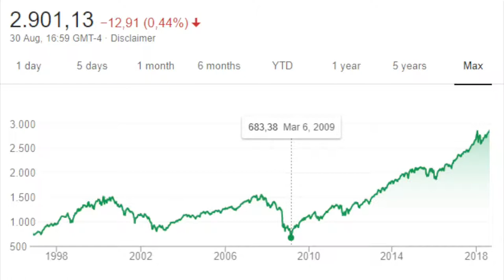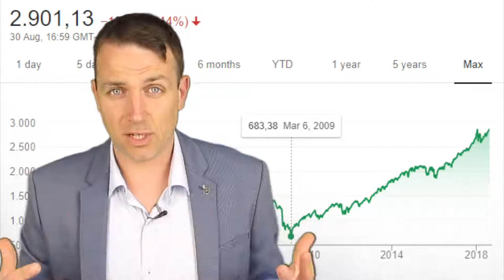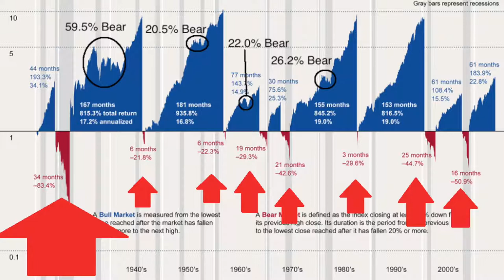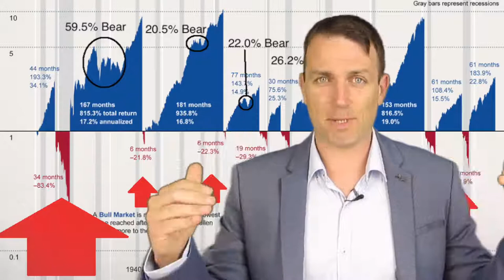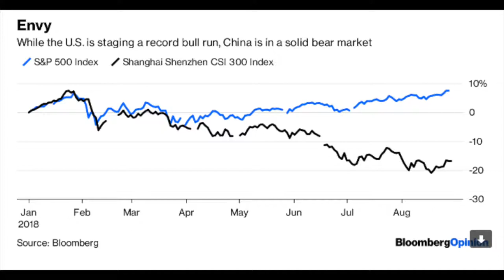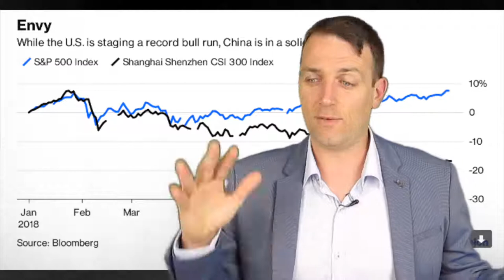Bull Market Coming? Longest Bull Market Ever | Stock market News (MW)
This video, LONGEST BULL MARKET EVER - BEAR MARKET COMING? - STOCK MARKET NEWS, was made by nvest with Sven Carlin, Ph.D. and was provided to A Billion Views via creative commons.

Invest with Sven Carlin, Ph.D.'s comments below
Longest bull market ever – bear market coming? Should you sell? Longest bull market ever! We are currently enjoying the longest bull market ever. The question everyone wants to know the answer to is: When will the bull market end? Should I sell stocks? At the end of this video you will know the answer to that! And also, will it end in the opposite of a bull market, a bear market. Bull market definition – a period when the stock market rises without a bear market that is defined as a decline of 20% of more from the previous peak. What do I do? Full-time independent stock market analyst and researcher Check the comparative table on my Stock market research platform under curriculum preview! I am also a book author: Modern Value Investing book More at the Sven Carlin blog Stock market for modern value investors Facebook Group